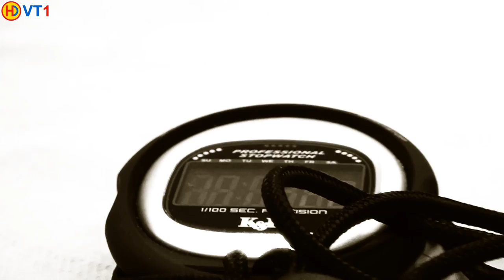Ringen Nachwuchskader - Lehrgang 2015 (Freestyle-Trailer 1)